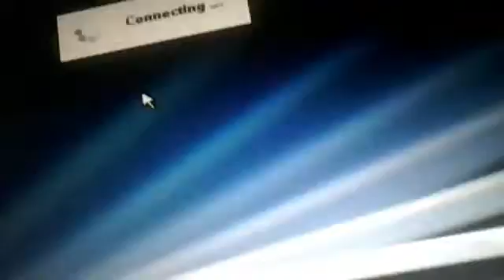bobbacloud amazing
MiguelAguilarops47's Webcam Video from March  9, 2012 06:43 AM